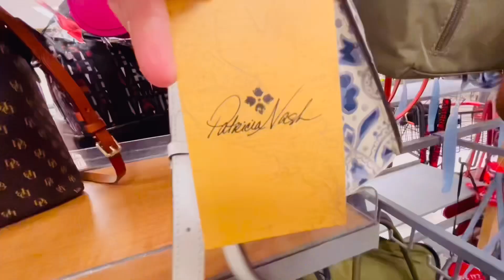❤️ TJ MAXX BRANDED HANDBAGS AND SHOES JANUARY COLLECTION